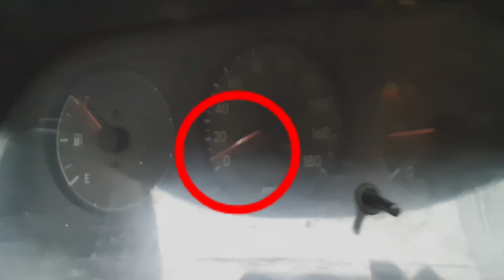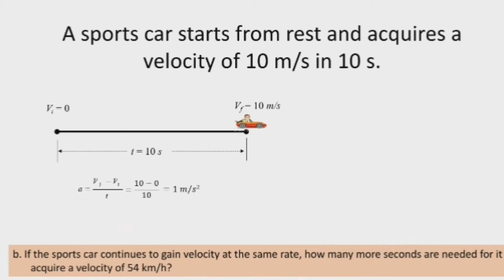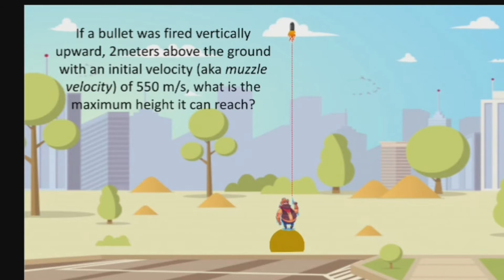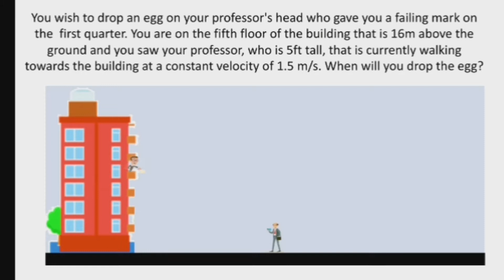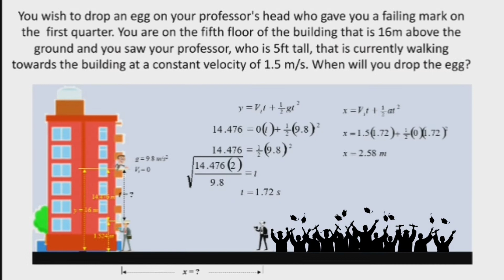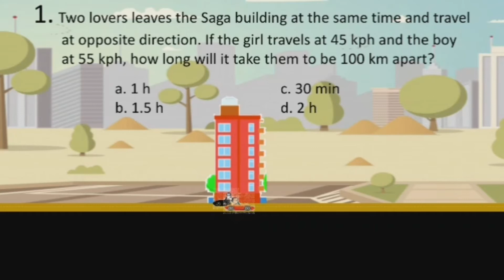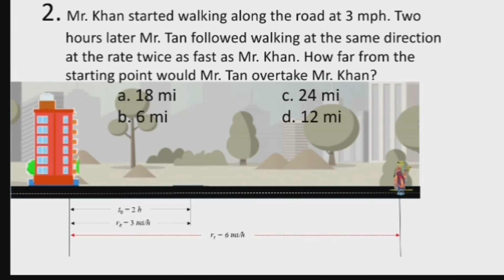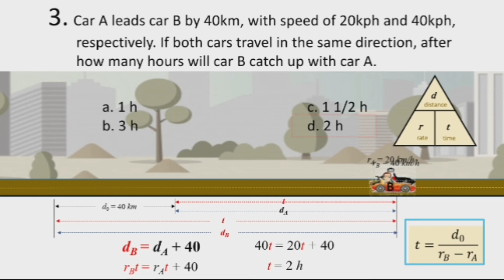How to solve motion problem?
Easy steps on how to solve motion problem is discussed in this video. Discussion of rectilinear  motion (vertical and horizontal) and problem solving strategy were explained in detailed. This video is recommended for reviewee (LET, CSE, Eng'g, College Entrance Exam, etc) ) and students taking up physics. Mag-eenjoy kapa :)